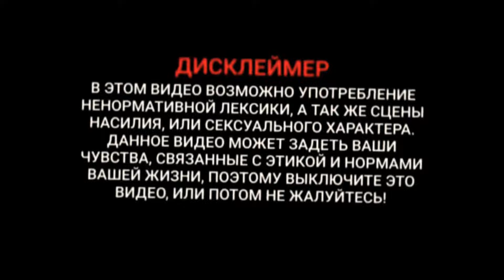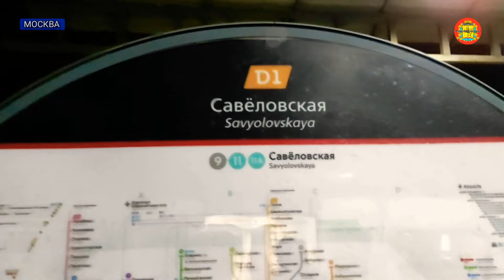Валера Амба / Савеловский вокзал бомжи / Возвращение 2 ч.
Продолжение ролика в гостях у Валеры (Амба, Губа) в г. Икша
Видео ролики про Московских бомжей
Смотрите сериал Московские бомжи
Ютуб канал Бавленский поворот делает обзоры как выживают бездомные (бомжи, алкаши, бродяги) или люди которые попали в трудную жизненную ситуацию в данный момент на Савёловском вокзале, а
так-же в других районах г. Москвы и в регионах России

Современные московские бомжи - какие они?

Помощь в развитии и продвижения ютуб канала "Бавленский поворот"
Перевод на карту Сбербанк
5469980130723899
Все денежные средства расходуются на создание новых видео роликов и для актёров которые принимают участие в съёмках
- приобретение видео - ауди технику,   аппаратуру
- реклама и прочие расходы
Вы также можете оказать помощь конкретному  лицу, только не забудьте указать имя кому была оказана материальная и финансовая поддержка.

Ссылки;
Телеграмм чат
Рекомендации:
0.1 выживание бомжей
0.2 бездомные люди
0.3 помощь бездомным
0.4 смешные ролики
0.5 видео приколы
0.6 обзоры, пранк, прикол
0.7 как живут бомжи
0.8 жизнь на улице
0.9 савеловский вокзал
1.0 современные бродяги ( бомж) г. Москва
1.1 савеловские бомжи
1.2 бавленский поворот
1.3 современные бомжи
1.4 савеловские бродяги
1.5 савеловские алкаши
1.6 московские бомжи

Будет много интересного!